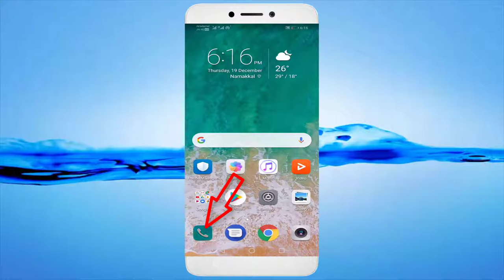How To Fix Incoming Call All Times Busy Problem In Your Android Mobile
Incoming Call Busy Any Time In Android Mobile,Remove Call Waiting Busy Stone, Call busy problem Any Android Mobile.

In This Tutorial How To Fix Incoming Call All Times Busy Problem In Your Android Mobile.